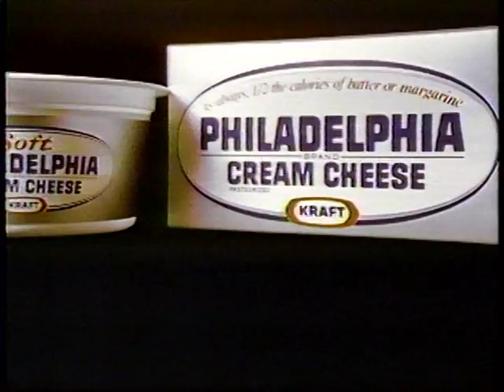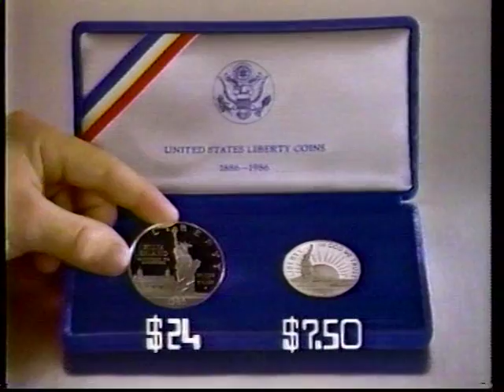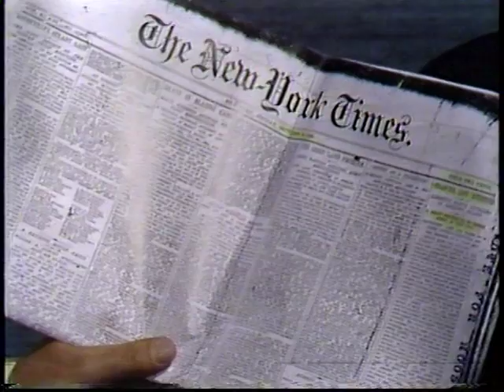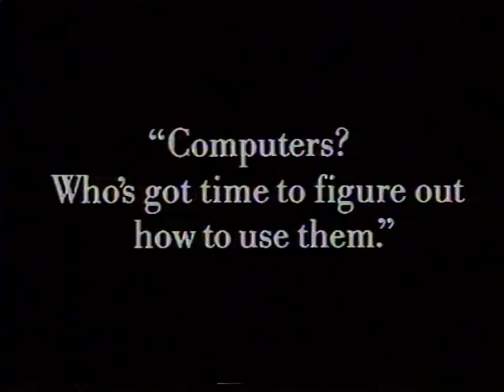ABC Tall Ships Liberty Weekend NYC July 4 1986 (Part 3)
ABC Tall Ships Liberty Weekend NYC July 4 1986